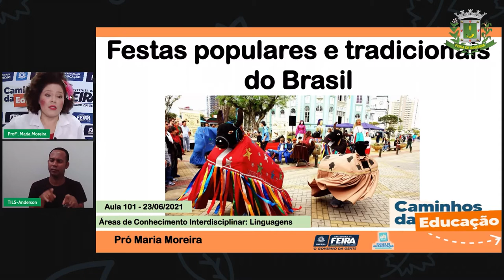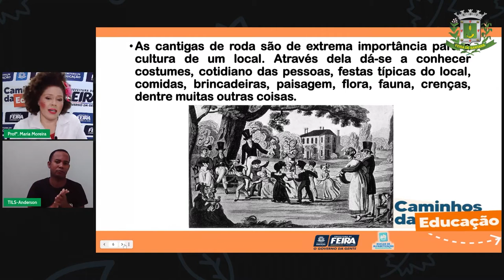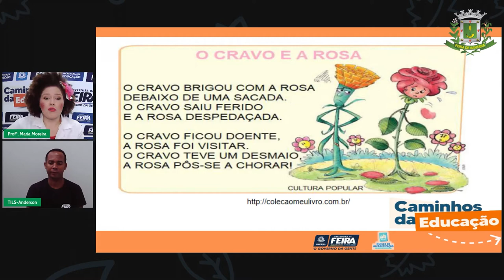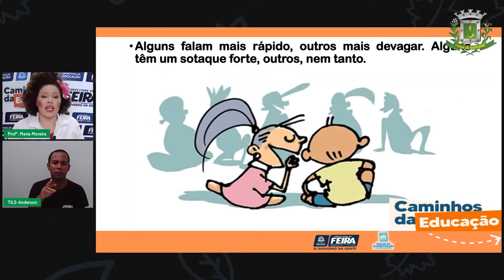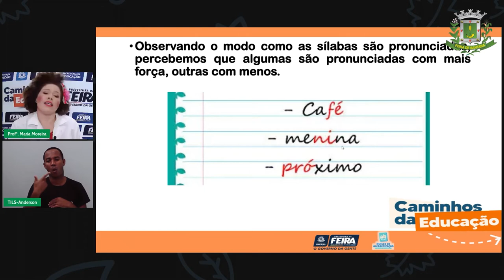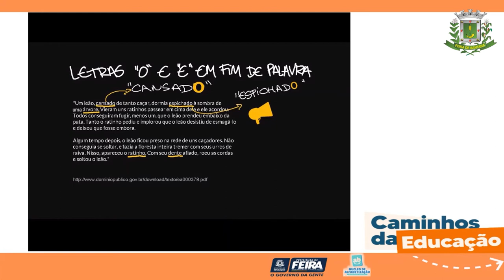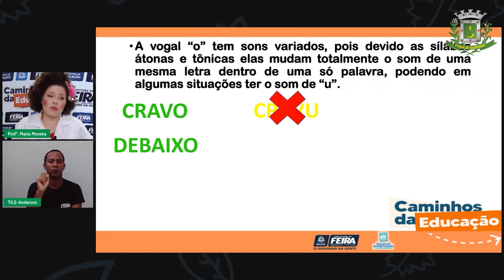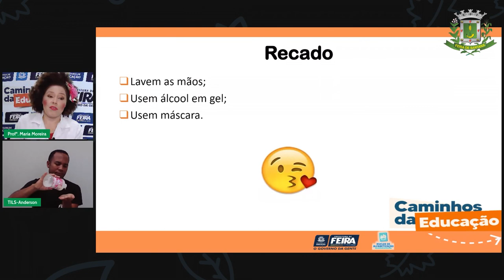Aula 101 3ºANO Profª Maria Moreira Linguagens Músicas Folclóricas As regularidades do O e